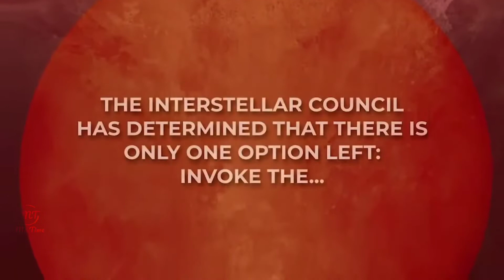Galacticon (Official Trailer) New Nintendo Switch I PC Action Games Reveal Trailer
Welcome to Galacticon
Genre: Action Game
Galacticon Link:
PC: -
Playstation: -
XBOX: -
Android: -
IOS: -
APK: -
Price: Wishlist - PC I Steam

Feature of the game: Galacticon (Official Trailer) New Nintendo Switch I PC Action Games Reveal Trailer

    Minimum:
        OS: Windows 7 and above
        Processor: 1.5 GHz Core2Duo
        Graphics: NVIDIA GTX 470 de 1 GB/AMD HD 7870 de 2 GB

    Recommended:
        OS: Microsoft Windows 8, 10
        Graphics: NVIDIA GTX 780 de 3 GB/AMD R9 290 de 4 GB

Galacticon is a video game with the look and feel of arcade cabinet games from the early 80's in the style of Williams classics: "Defender" or "Joust", with the gameplay of legendary "Jetpac", and with touches of "puzzle". (source: store.steam)